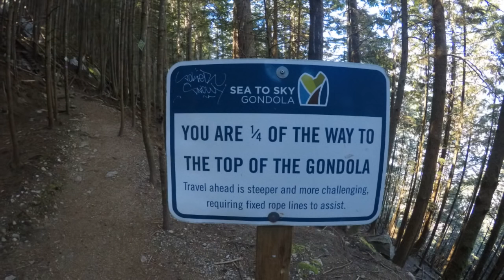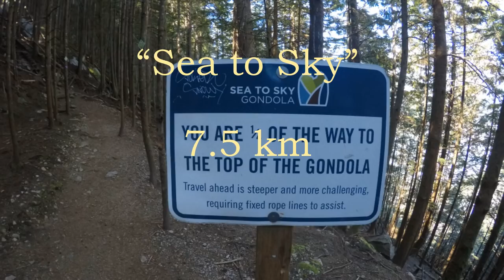Sea to Sky - EngagementVideo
I bought this trip for my girlfriend and I as her Birthday and Christmas present in December last year to stay 5 days in Whistler, BC. What she didn't know was that I had planned we were going to hike a mountain while we were there and I would ask her to marry me once we reached the top. On April 1, 2017 I broke 11 vertebrae in my back and damaged my ribs and right shoulder pretty bad. The trip was planned for May 24-30 so with less than two months to get my body back in shape to climb a mountain I was a little worried to say the least. Miraculously I was cleared by the doctor May 18th and the trip was a go although I was not quite 100% (I might have bent a few corners to get cleared in time) in my mind it wasn't ever a question, I would hike that mountain even if it killed me. We arrived in Vancouver on May 24 and stayed our first night in Squamish. We went for a short 1 mile trail hike that evening to what is called the Shannon Falls. The next day, May 25th, we began the 7.5 km, almost 5 miles, hike to the top of the mountain on the Sea to Sky Summit trail hike.  The trail was demanding. It was straight up 90% of the time. We will never forget that hike or the memory we shared once we reached the top. Our bodies exhausted and beaten, we finally reached the summit and I walked her towards the look out point. The little energy I had made it that much easier for me to fall down on one knee and pull out the shiny piece of bling that had been hiding in my right short pocket. We were still nearly completely out of breath. I remember saying "Loran." and her turning around. The words I had planned to say were gone and neither of us good get a word out. Finally I was able to force out the 4 words she was not expecting to hear from me that day, "Will You Marry Me?" The fun we had for the remainder of the trip was beyond anything I could attempt to put into words so I put it in a video for everyone to enjoy and share some of those moments with us.

Hope everyone enjoys the video. We have been very excited to share it. So here it is!

Video made by:
GoPro Studio

Shot from:
GoPro Hero 5 Black Session